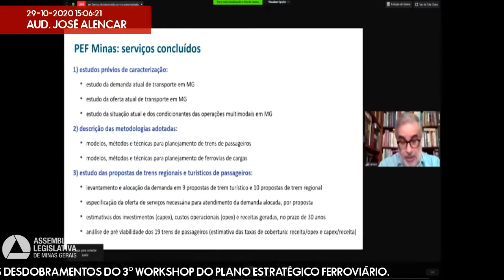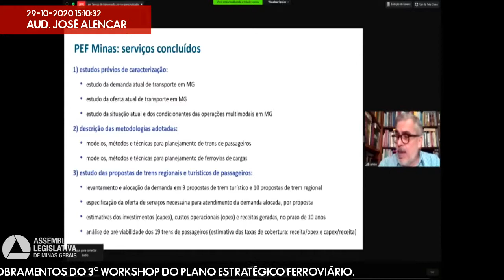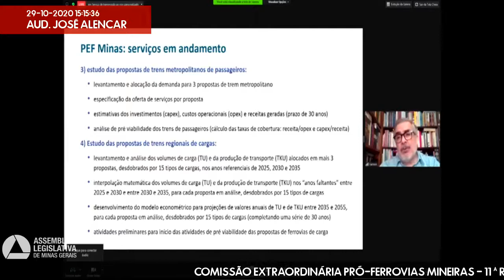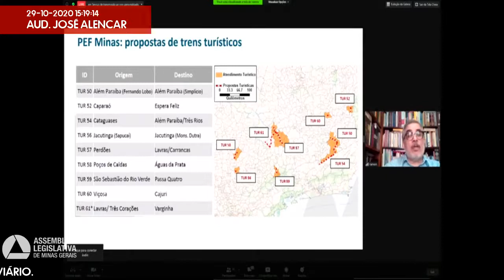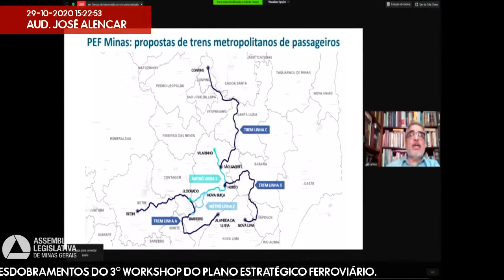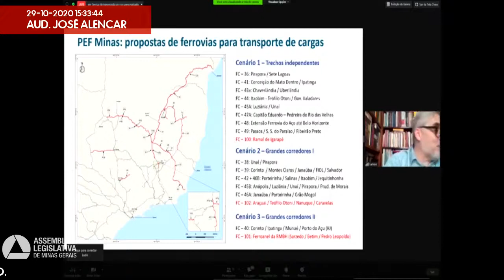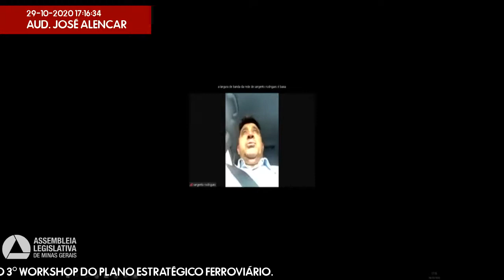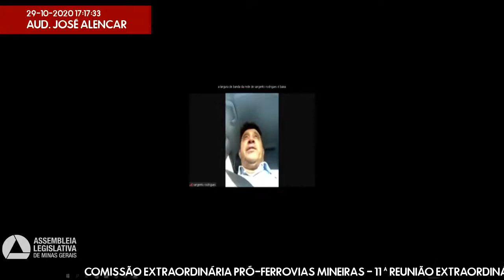29/10/2020 14:00 - Comissão Extraordinária Pró-Ferrovias Mineiras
Finalidade da audiência: Debater os desdobramentos do 3º Workshop do Plano Estratégico Ferroviário.